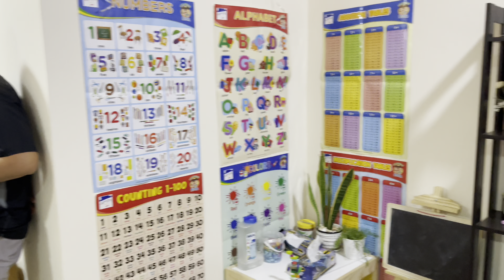Scarlette’s 5th Birthday